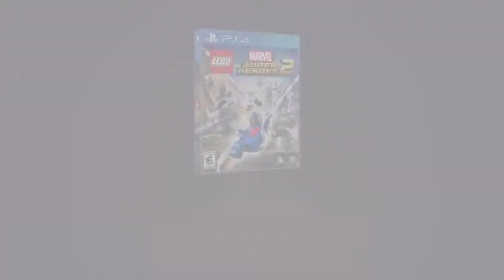LEGO MARVEL Super Heroes 2 : Avengers Infinity War Trailer (2018)